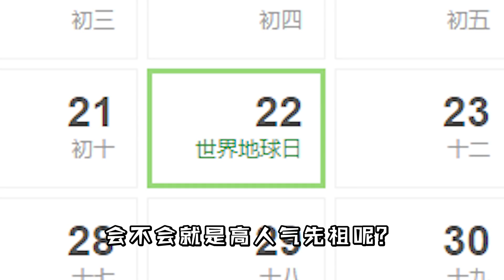光遇：关于4月22日的复刻先祖大预测，我又回来了！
😉大家好，我是噜哥~
⭐一个专注《光遇》的游戏YouTuber~
😜光遇是我生活不可分割的一部分~
🔥我会在这里定期分享游戏中的实用技巧和有趣故事~
🌹喜欢我视频的朋友一定记得点订阅~
💖喜欢光遇的朋友也一定要点订阅呦~
💖感谢你们这么帅气美丽还能给我订阅~

光遇：关于4月22日的复刻先祖大预测，我又回来了！ 本频道制作的所有视频都符合平台的使用政策，没有任何违规行为。